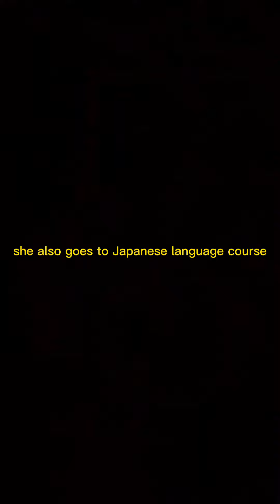Full Moon - Boss Employee Turkish Drama Series! (With English Subtitles)